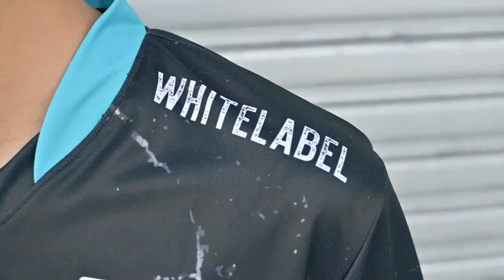Customized Esports Jersey + Joggers by Tancorp Manufacturing // Sublimation Esports Jerseys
Upgrade your esports team with a customized set of Esports Jersey + Joggers!  to order.